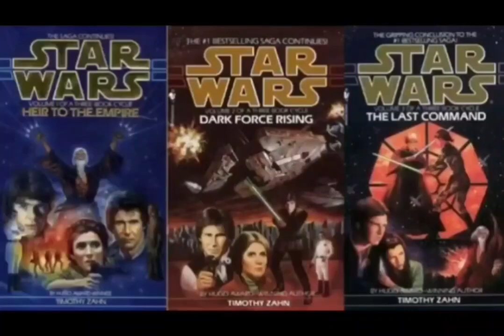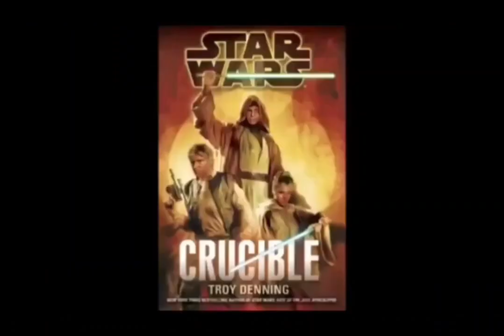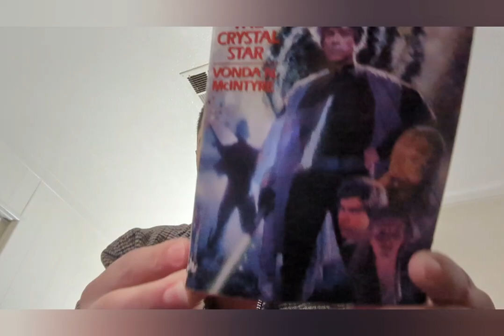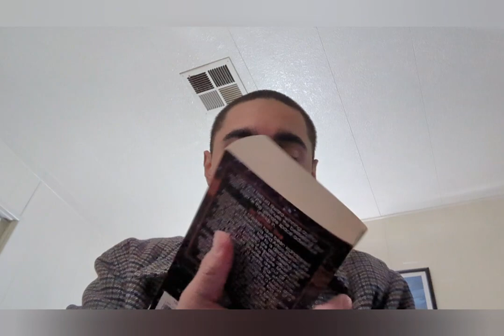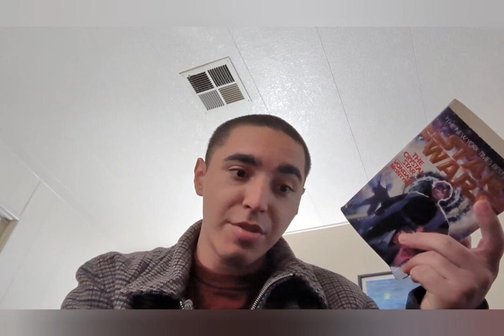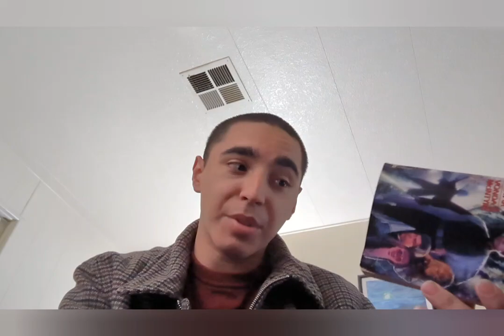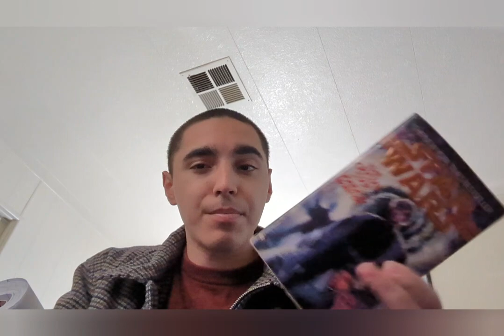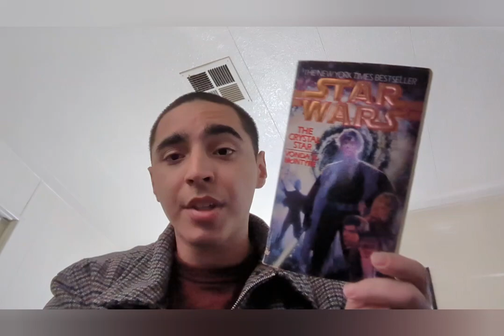Star Wars Legends Crystal Star Review